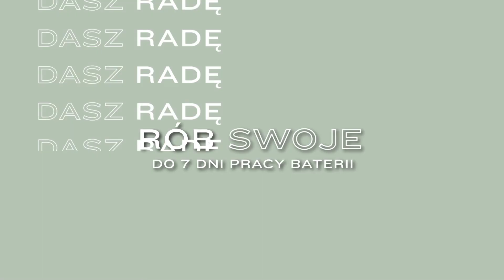Garmin | Monitor aktywności vívosmart 5 | Dasz radę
Zadbaj o zdrowie z pomocą vívosmart® 5. Ten łatwy w użyciu, wygodny monitor aktywności zawiera wiele funkcji, które umożliwiają śledzenie aktywności i stanu zdrowia przez cały dzień i całą noc.